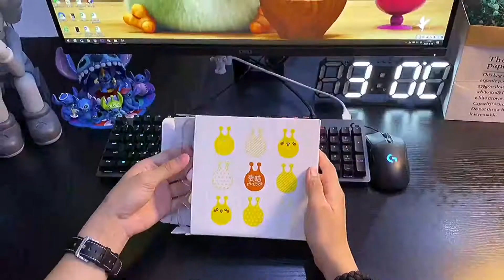Unique Gift Ideas for Your Girlfriend ▶ 1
Since sometimes it’s hard coming up with the right gift ideas for your girlfriend, we’ve created this gift guide for you.

1#: 𝘼𝙣𝙜𝙚𝙡 𝙒𝙞𝙣𝙜 𝙎𝙢𝙤𝙠𝙚 𝘽𝙪𝙗𝙗𝙡𝙚 𝙈𝙖𝙘𝙝𝙞𝙣𝙚
A wonderful contraption for bubble blasting, offering simple fun with a slightly high-tech feel! The new Magic Smoke Bubble Machine is equipped with a special atomizer that converts water into bubble smokes. Advanced innovative bubble gun style is easy to use, and produces a lot of bubbles. LED lights light up as you press the trigger!

2#: 𝙃𝙚𝙖𝙧𝙩 𝙎𝙝𝙖𝙥𝙚𝙙 𝙂𝙡𝙖𝙨𝙨𝙚𝙨 𝙬𝙞𝙩𝙝 𝙃𝙚𝙖𝙧𝙩 𝙀𝙛𝙛𝙚𝙘𝙩 𝙇𝙚𝙣𝙨𝙚𝙨
Amazing light diffraction - all lights viewed through the lenses magically turn into Hearts.

3#: 𝘿𝙄𝙔 𝙃𝙤𝙩 𝘼𝙞𝙧 𝘽𝙖𝙡𝙡𝙤𝙤𝙣 𝙉𝙞𝙜𝙝𝙩 𝙇𝙞𝙜𝙝𝙩 𝙋𝙞𝙜𝙜𝙮
Made of fabric, this DIY Hot Air Balloon Night Light is cute and creative. You need to DIY the whole product and you will enjoy the handmade process. Such decor item is very simple to make and it look wonderful! This is also a great choice in gift for your girlfriend.

4#: 𝙇𝙤𝙡𝙡𝙞𝙥𝙤𝙥 𝙎𝙩𝙤𝙧𝙖𝙜𝙚 𝙂𝙪𝙣
Pull the wrench, the lollipop will pop up music and lights, loosen the wrench, the lollipop will return to the storage room. The sweetest gift Gift for your girlfriend!!

5#: 𝘿𝙄𝙔 𝙐𝙣𝙞𝙘𝙤𝙧𝙣 𝙉𝙞𝙜𝙝𝙩 𝙇𝙞𝙜𝙝𝙩
An adorable nightlight to invite sweet dreams! This nightlight features a unicorn falling asleep on a starry cloud. The charming lights add a soft touch to the scene. A perfect creative DIY gift for your girlfriend.

6#: 𝙒𝙞𝙣𝙙𝙢𝙞𝙡𝙡 𝙋𝙞𝙜𝙜𝙮 𝘾𝙖𝙧 𝙁𝙧𝙚𝙨𝙝𝙚𝙣𝙚𝙧
Never get bored again while commuting! Cartoon windmill piggy design, super lovely. Used to freshen the air in car or as a cool car decoration to follow you all the way. An awesome gift for car lovers or girlfriend.

7#: 𝙃𝙚𝙖𝙧𝙩 𝘽𝙪𝙞𝙡𝙙𝙞𝙣𝙜 𝘽𝙡𝙤𝙘𝙠𝙨
There’s nothing better than a hand-made gift for your girlfriend, especially when it’s made with 760pcs building blocks!

8#: 𝙃𝙖𝙣𝙙𝙥𝙧𝙞𝙣𝙩 𝙁𝙧𝙖𝙢𝙚
Spend a fun afternoon making a keepsake to cherish forever with this handprint frame. This adorable and modern frame comes with everything you need to make a print of your girlfriend, even pet’s! Every time you look at it you’ll smile to yourself remembering all the fun you had that afternoon!

9#: 𝘿𝙄𝙔 𝙀𝙩𝙚𝙧𝙣𝙖𝙡 𝙍𝙤𝙨𝙚 𝙐𝙣𝙞𝙘𝙤𝙧𝙣
Spend a weekend working on this fun DIY Unicorn with foam roses! Extremely adorable, they make the perfect birthday, anniversary, and "because I love you" gift.

10#: 𝘾𝙪𝙩𝙚 𝙈𝙤𝙫𝙞𝙣𝙜 𝙇𝙞𝙦𝙪𝙞𝙙 𝙆𝙚𝙮𝙘𝙝𝙖𝙞𝙣𝙨
Extremely adorable these Liquid Keychains!